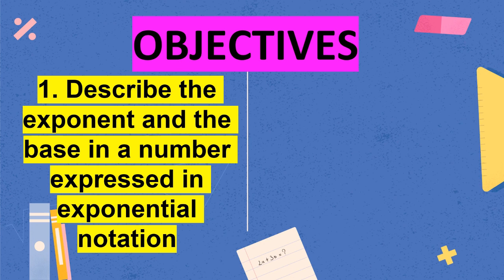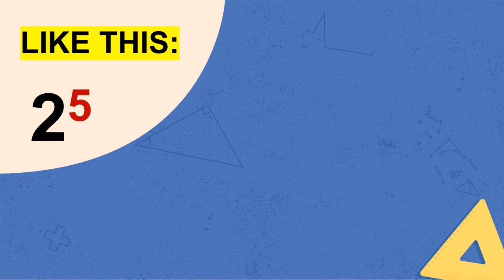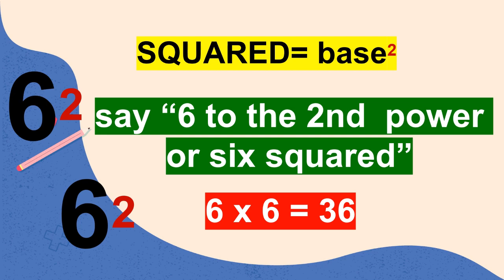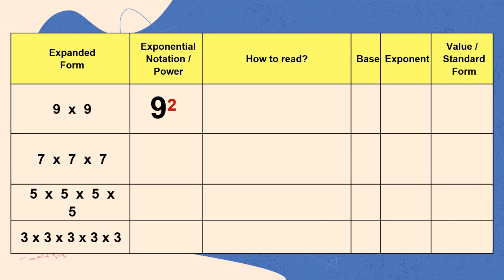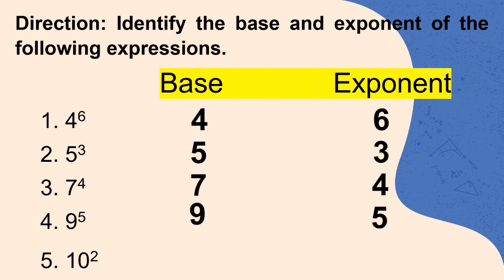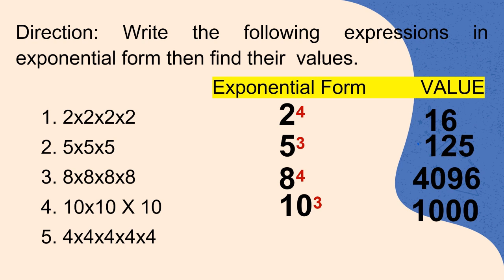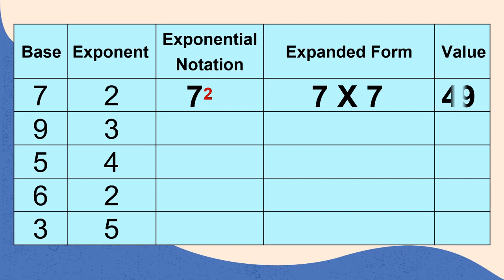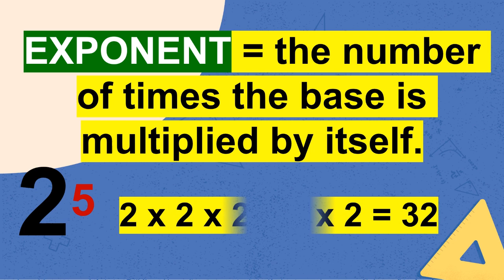Bases and Exponents - Math 6 Week 5 Quarter 2 Project SOAR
Batang MANDunong, samahan si Teacher Roy ng IBIS upang mag-aral sa week 5 lessons ng Quarter 2 Grade 6 Mathematics ng inyong CLAID Modules. Math-sayang Math-aral, tayo nang Math-tuto!